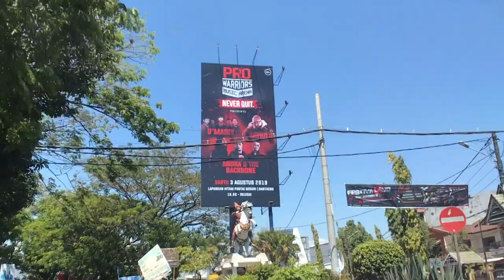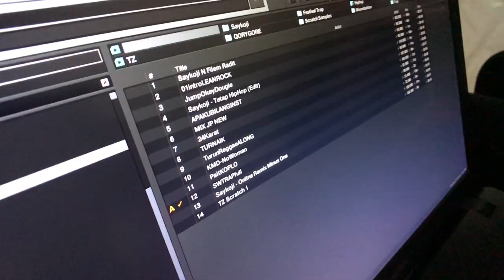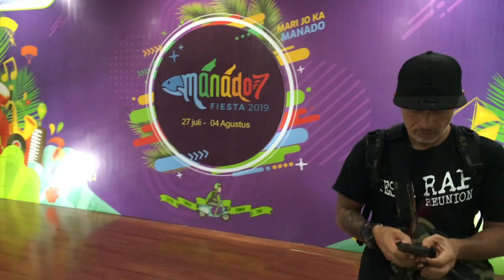SAYKOJI - BANTAENG & MANADO